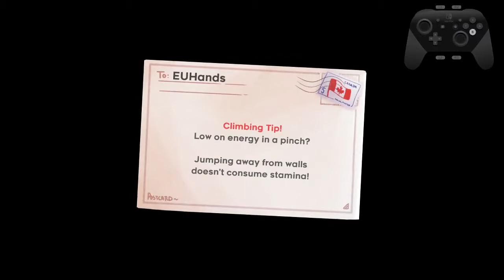Celeste All Red Berries in 53:47.501